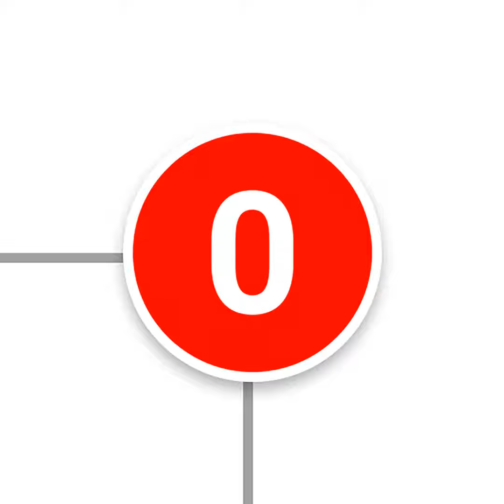Stay Home Podcast // Женя, Могилев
Моей новой собеседницей стала моя землячка Женя. Она уже более 2 недель находится в самоизоляции. В подкасте она рассказала, как ей это дается.